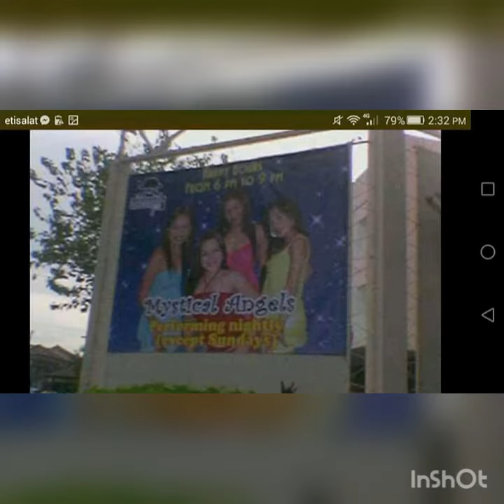My life before i got married.